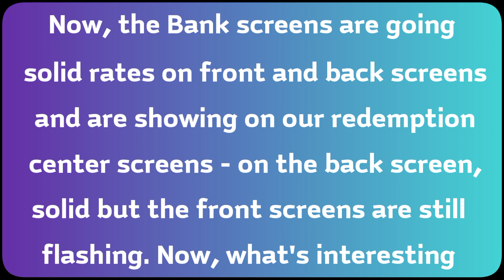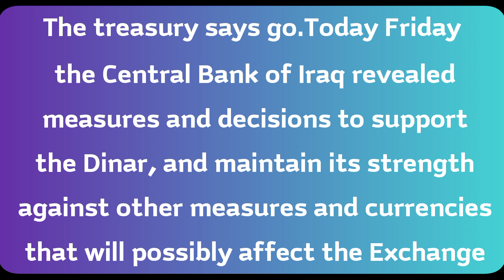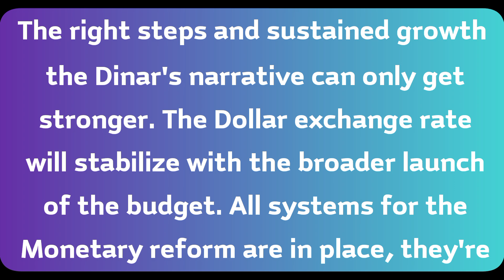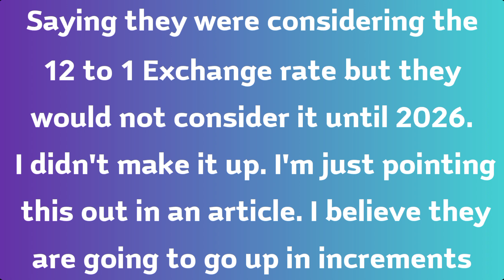Iraqi Dinar Solid Rate on Screen News Update Dinar IQD | Iraqi Dinar 2 New Rate